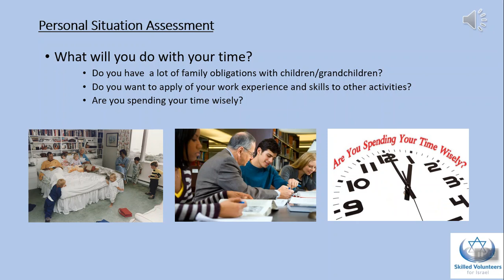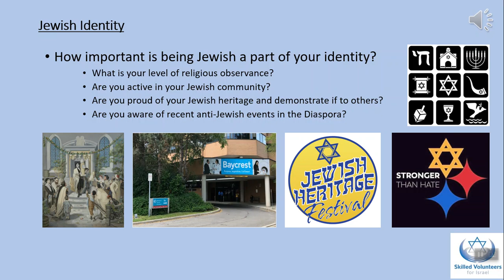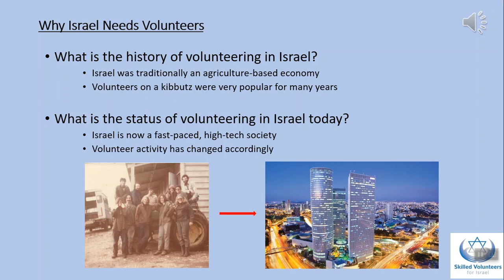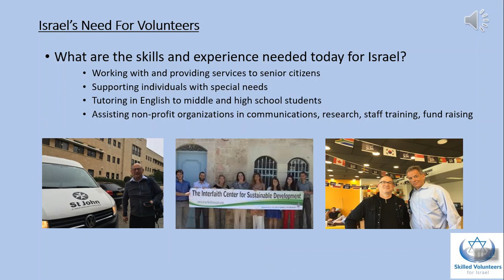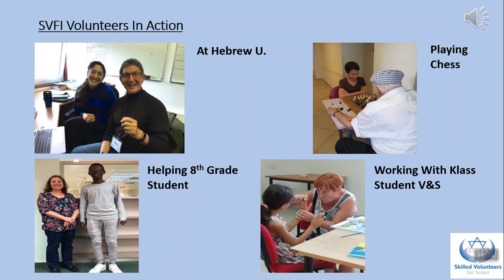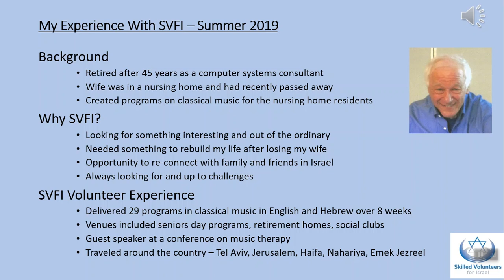Skilled Volunteers For Israel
The Skilled Volunteers For Israel is a program that enables volunteers from outside Israel to apply their skills and experience in providing volunteer services to Israelis.  This video describes the importance of this activity and why you should become involved.